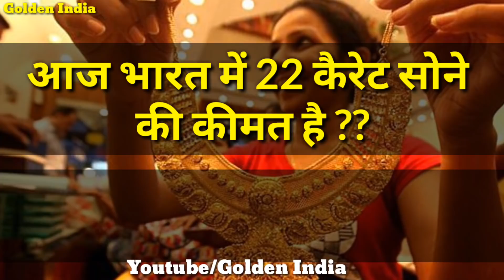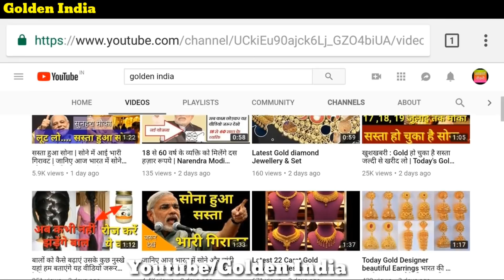आज सोने और चांदी की कीमत | जाने कब सस्ता होगा सोना | Today's Gold Price